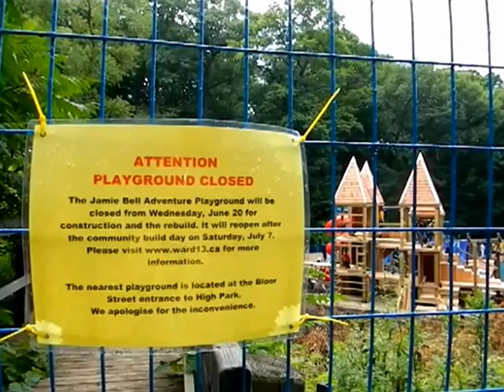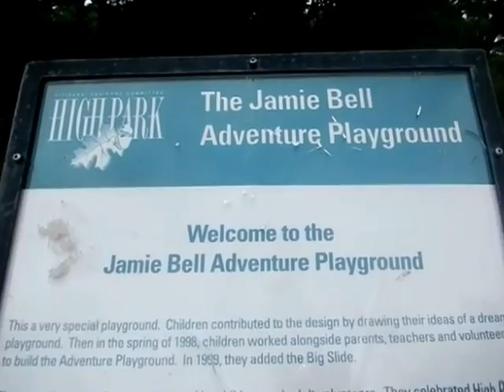HiMY SYeD -- Jamie Bell Adventure Playground Community Build, High Park Toronto Saturday July 7 2012